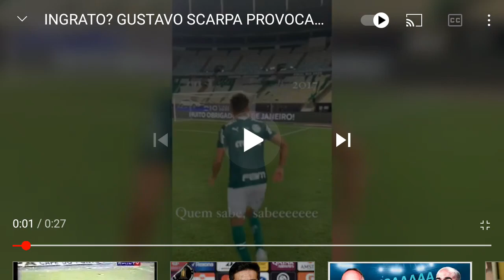Gustavo scarpa seu ingrato. reserva do palmeiras.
Gustavo scarpa provoca fluminense. Para maiores 18 anos.